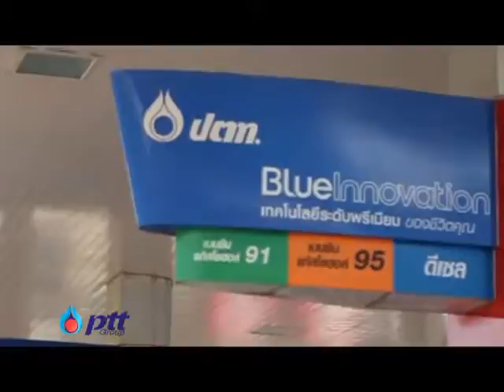คลิกไปเที่ยวไป SS4 Tape.10_B2